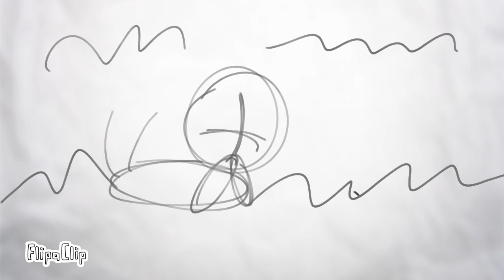Merry christmas!!!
They are eating candy canes!